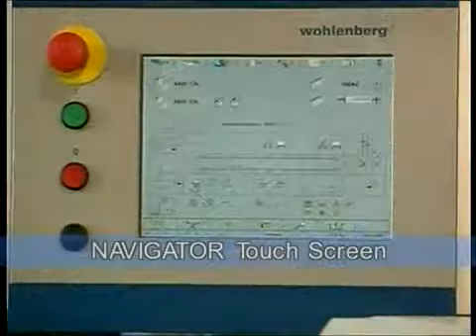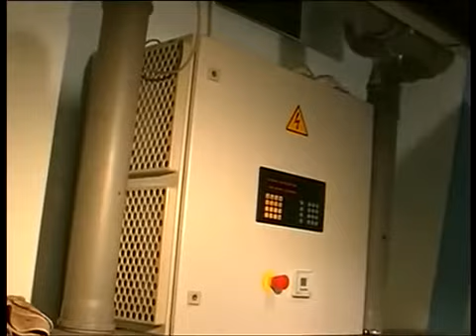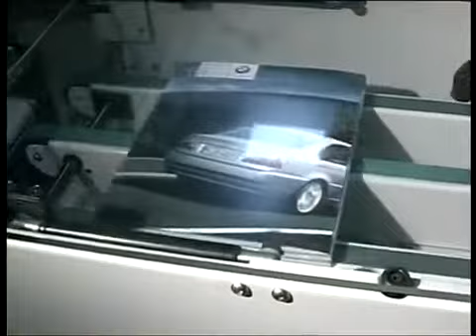Wohlenberg Champion e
Wohlenberg Champion e -- высокопроизводительная клеевая линия